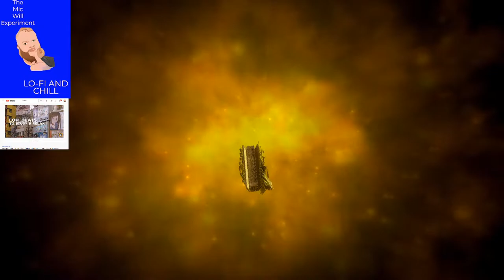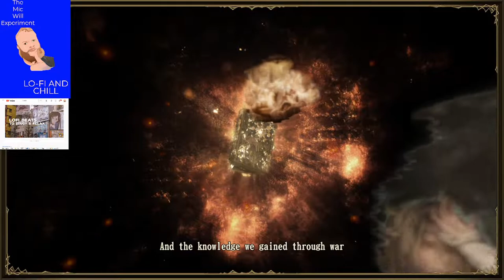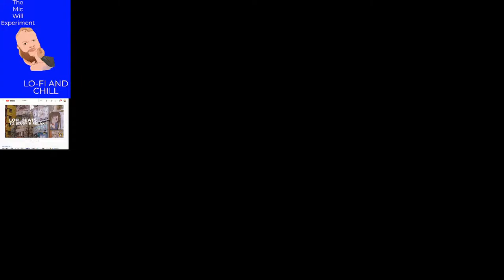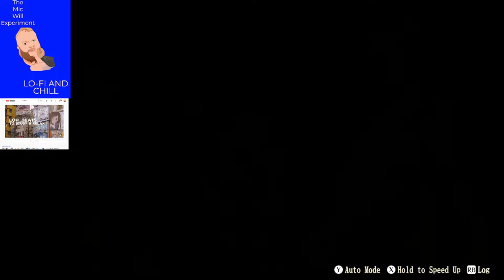Lo Fi Music and Brigandine: The Legend Of Runersia